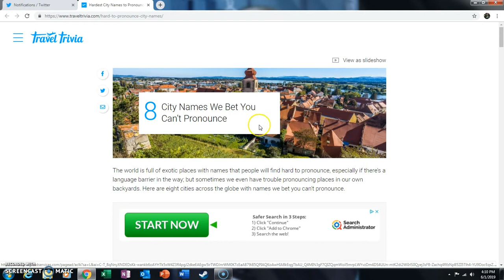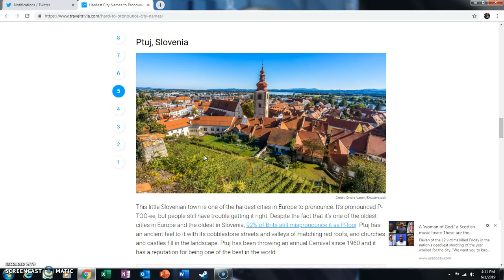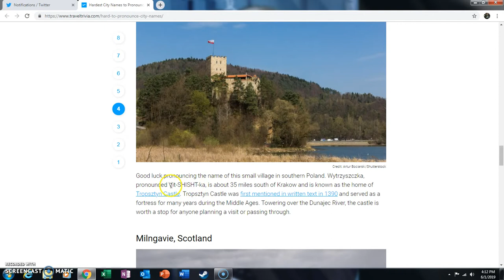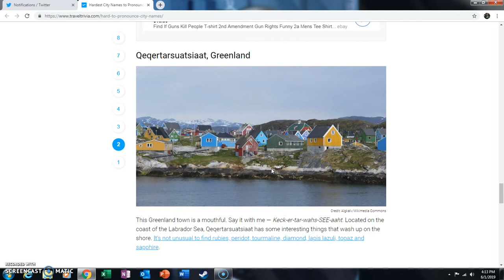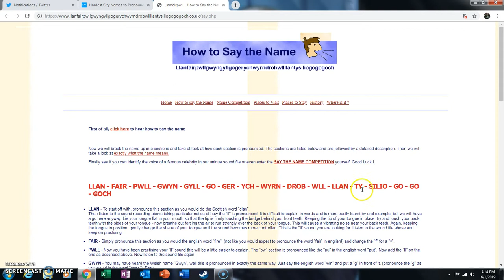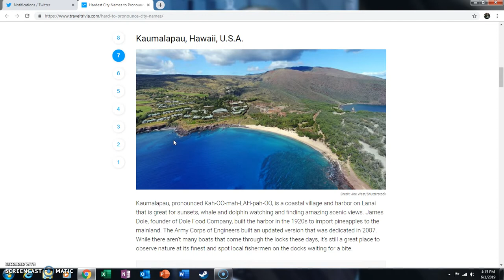I GOT THEM ALL!!!!!!!!!!!!!!!!!!!!!!!!!!!!!!!!!!! Can you pronounce these impossible city names???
I finally did the challenge that my Dad wanted me to do.